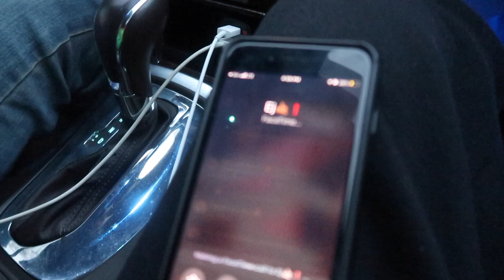THIS IS MY LAST TIME DOING THIS.... || VLOGMAS DAY 21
(IGNORE THIS) !!!